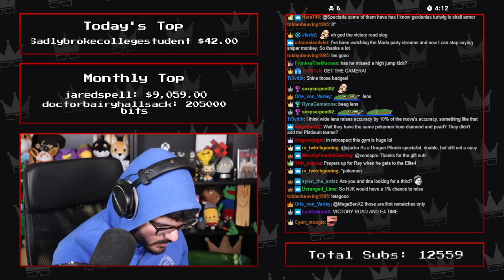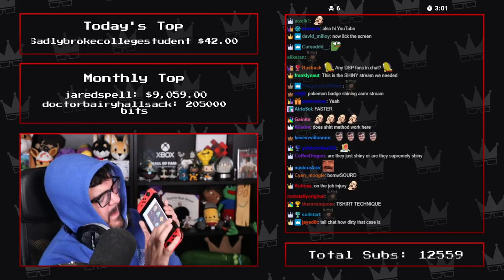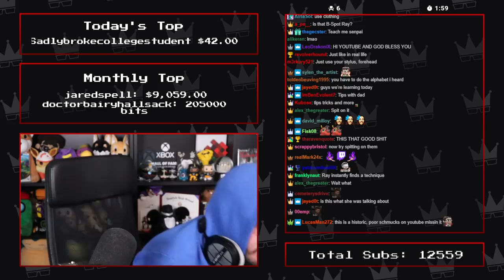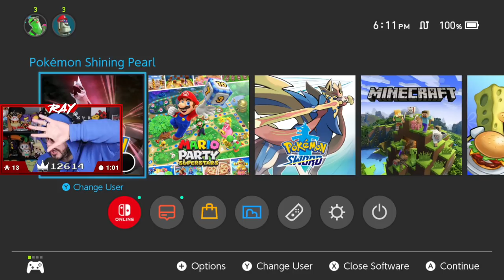Twitch Livestream | Pokémon Shining Pearl Part 4 (Story Finale) [Switch]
**This stream was recorded on November 23rd, 2021**